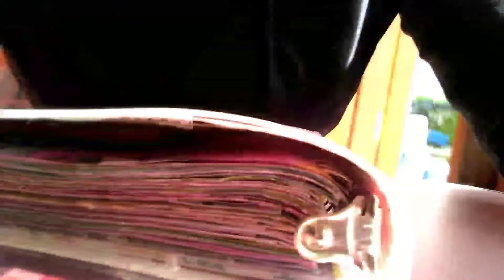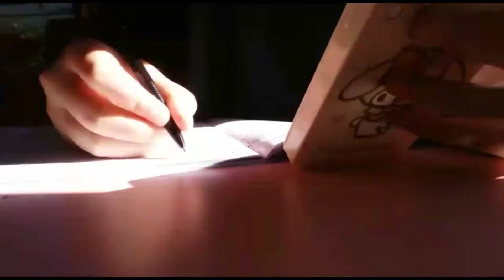A day in my life / beresin tempat tidur | sarapan | sekolah | INDONESIA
Assalamualaikum hai guys
Akhirnya aku bisa bikin a day in my life yang  lebih baik dari pada yang beberapa Minggu yang lalu .
Ini gak aestetic aestetic banget sih... Meskipun cuman kaya gini semoga kalian suka sama video ini .

Makasih guys , selalu support aku terus ya

Good bye